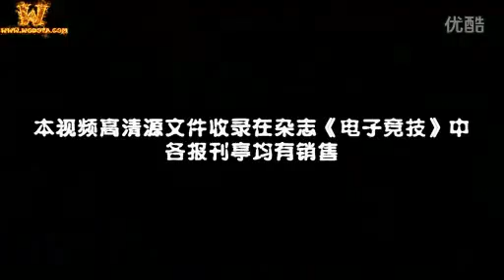DotA - WoDotA Top10 Weekly Vol.71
DotA - WoDotA Top10 Weekly Vol.71 ChoGaThTV !!